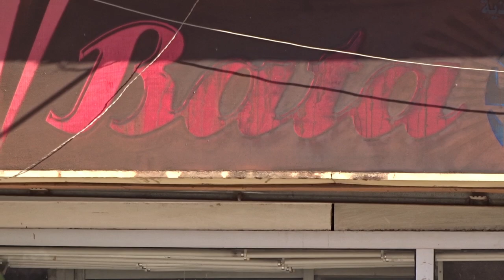Egypt Luxor 2018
S námi se můžete se seznámit s videi z celého světa. Stačí do vyhledávače na youtube zadat kufrujeme.cz.   Naleznete zde také moderní 360 stupňová videa. Nebo využijte našich stránek www. kufrujeme.cz.
Vyhledat si vhodné zájezdy můžete na adrese:
Film o potápěčích v Egyptě
humorné video z potápění v Egyptě